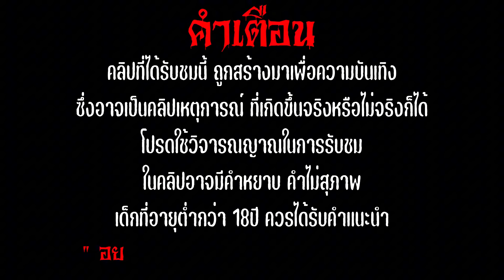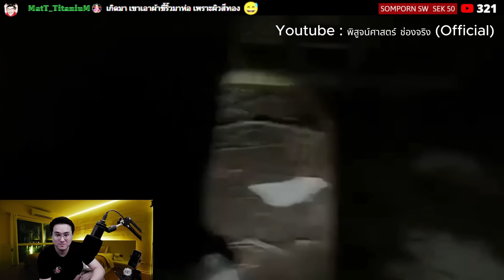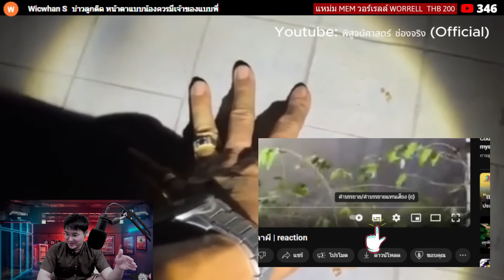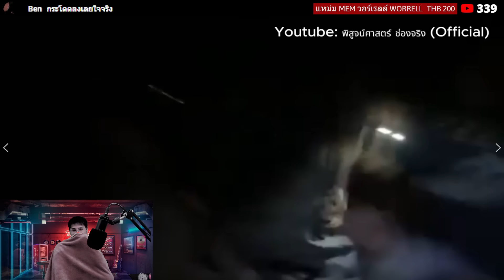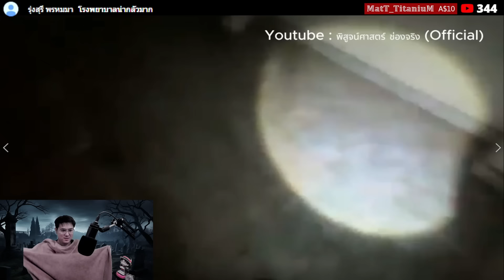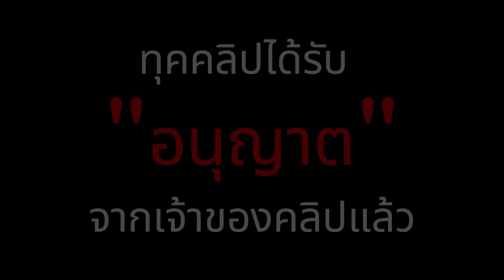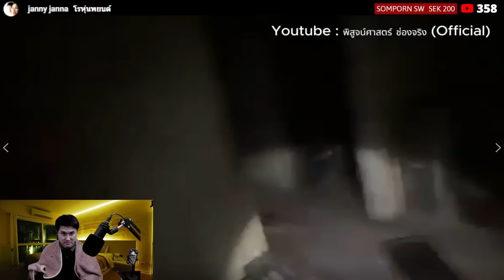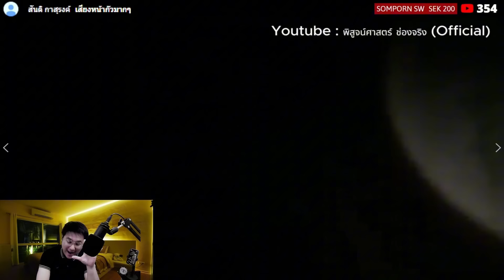"The Best of พิสูจน์ศาสตร์ EP.59 " 4 คลิป 4 สถานที่ 4 ความสยอง ล่าท้าผี | reaction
Skip
00:00 ไฮไลท์
00:37 บ้านซ่อนศพ (สนุกมาก)
24:39 ชาวบ้านโดนผีหลอก
46:51 โรงบาลร้างผีคนไข้ (สนุกมาก)
1:06:24 คุณครูหวงหีบ (สนุกมาก)

ติดต่อลงโฆษณา : 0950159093